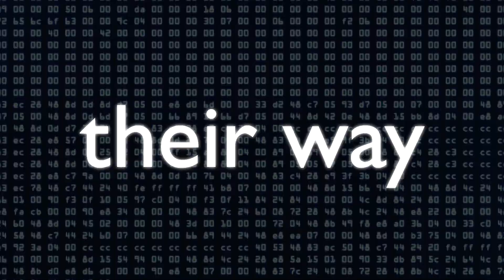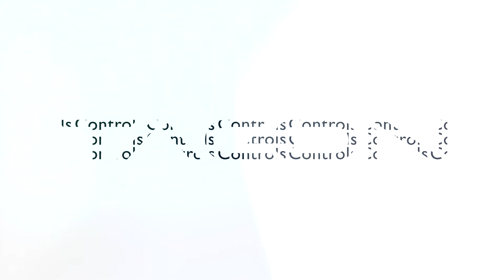[ Studio 3S ] TAGON Brand Movie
TAGON은 제품과 사람을 연결하고 창고와 공정을 연결합니다. 물리적인 연결 뿐만아니라 데이터와 프로세스를 연결하고 통합하여 편리함과 효율을 창출합니다.